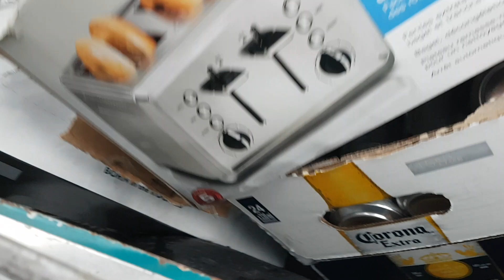Tuesday night catch!!